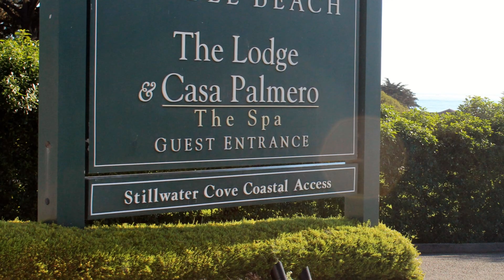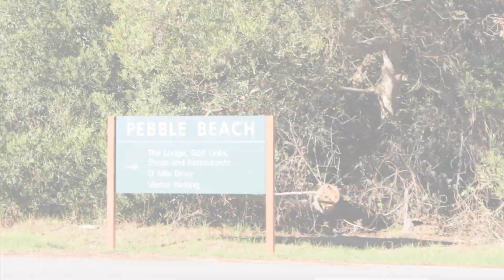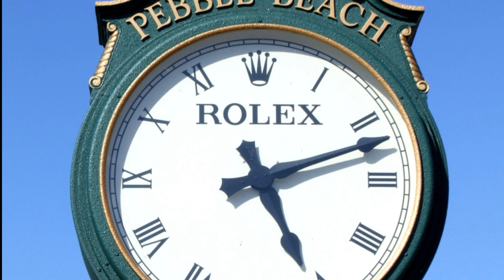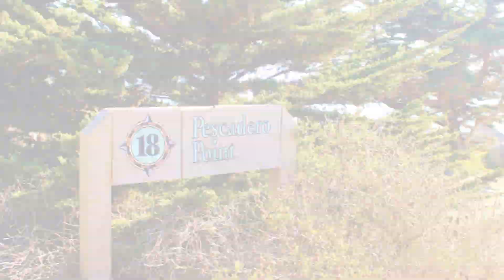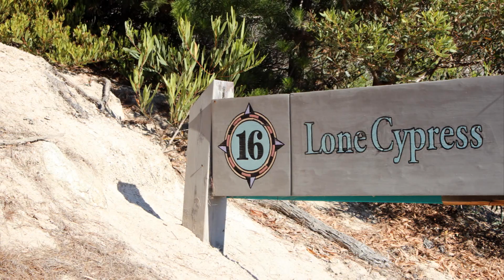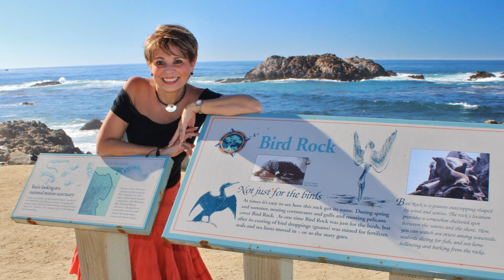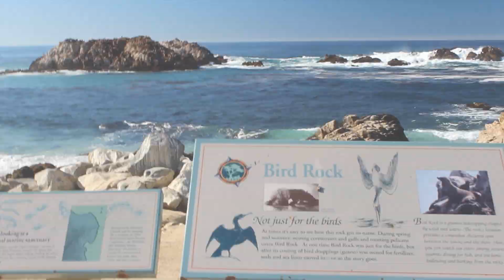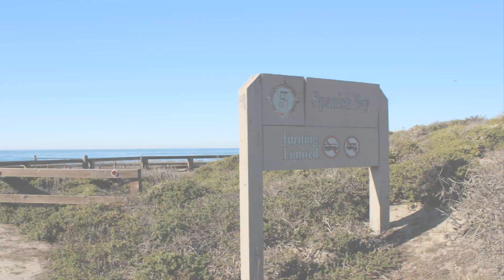17 MILE DRIVE, PEBBLE BEACH, CALIFORNIA, USA HD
17-Mile Drive is a scenic road through Pacific Grove and Pebble Beach on the Monterey Peninsula in California, much of which hugs the Pacific coastline and passes famous golf courses and mansions. Part of it serves as the main road through the gated community of Pebble Beach. Inside this community, nonresidents have to pay a toll to use the road. like the community, the majority of 17-Mile Drive is owned and operated by the Pebble Beach Corporation. The 17-Mile Drive is a 17-mile (27 km)-long scenic loop having five entrances, including one at California State Route 1 and one at Pacific Grove off Sunset Drive.